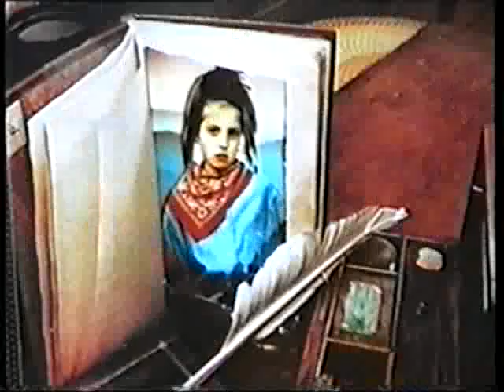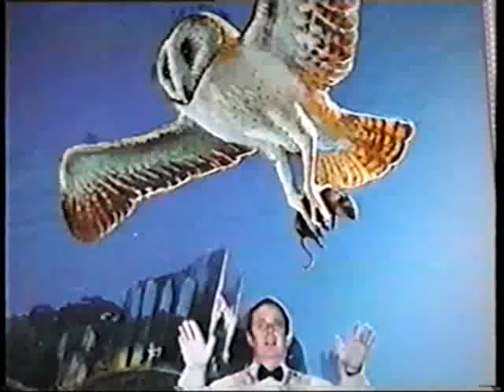Shooting stars never stop - Gordon Strachan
Shooting stars never stop